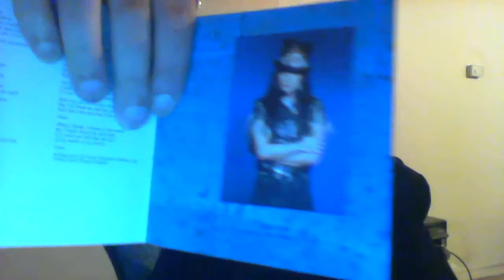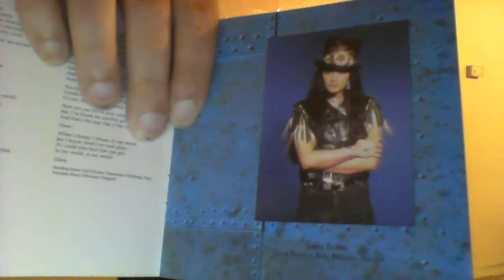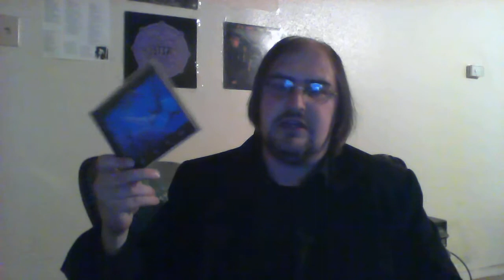Asia Aqua review.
Me reviewing Asia's 1992 album Aqua.  The first album with John Payne.